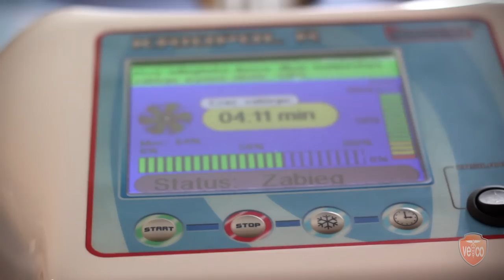VetCo Neurology 2014